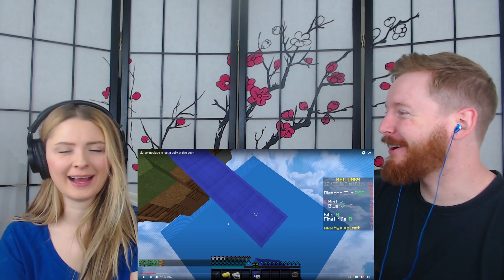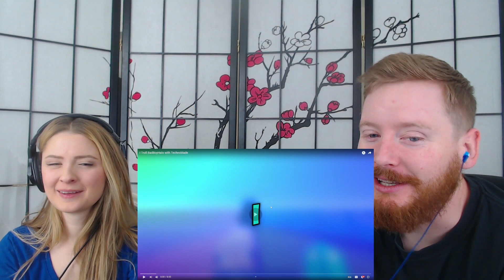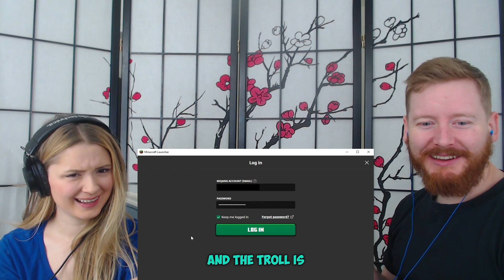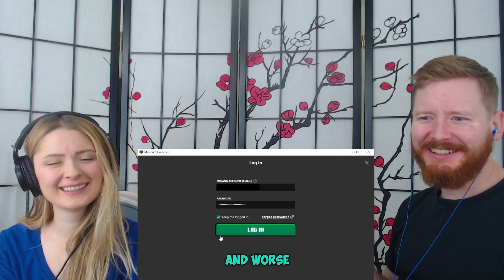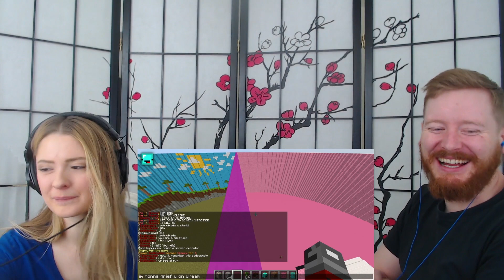Noobs React To Skeppy Cyberbulling Youtubers Ft TECHNOBLADE & BadBoyHAlo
In today's episode of couples React, we react to YouTubers Cyberbullying Each Other, I HATE TECHNOBLADE, ok technoblade is just a bully at this point and I Troll BadBoyHalo with Technoblade all by Skeppy!